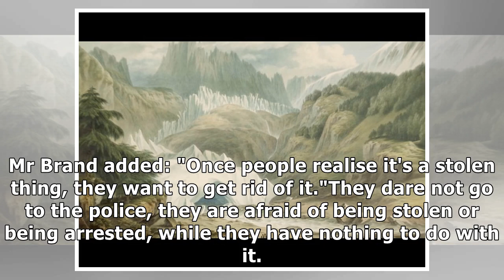Stolen Picasso painting found by 'art's Indiana Jones' after 20 years